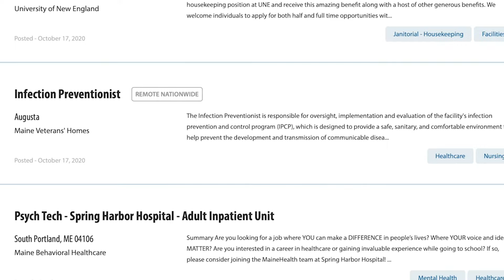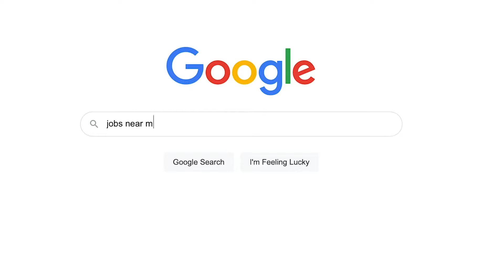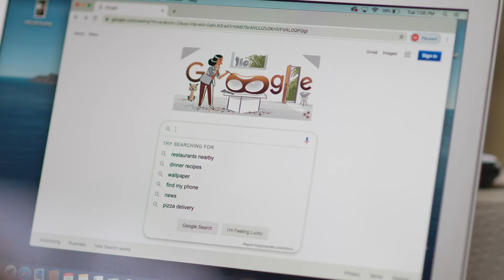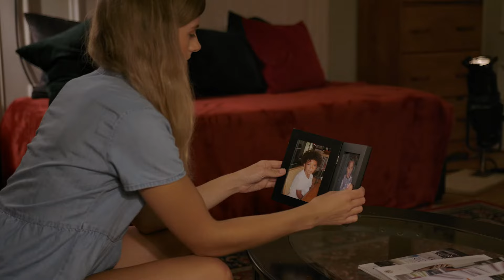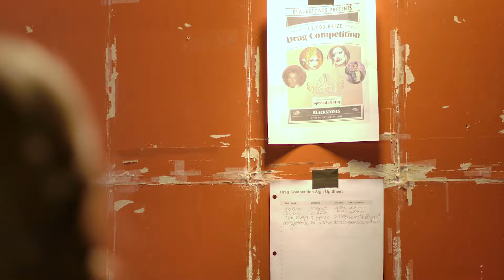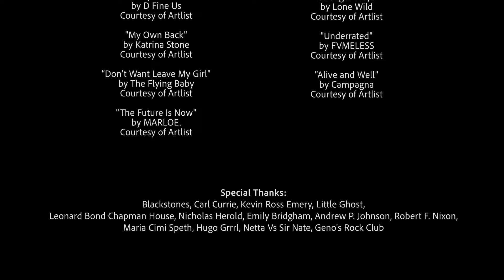Kings and Queens - Short Film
KINGS & QUEENS is about Lucy, an insecure, broke, and newly single young lesbian. As she starts to pick up the pieces, her life is turned upside down when she gets immersed in the local drag scene. Perhaps the true key to happiness is acceptance of herself. Can she escape the past, face her fears, and start living her truth?